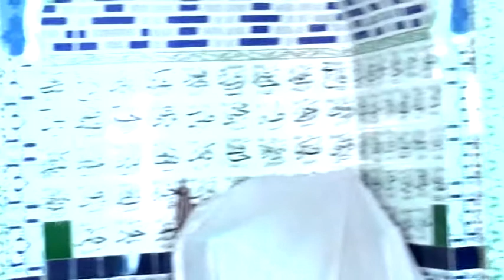PEER SYAD MUDASSAR AZIZ SHAH SAHIB AASTANA AALIA BADLIWALA KHUSHAB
PEER SYAD MUDASSAR AZIZ SHAH SAHIB AASTANA AALIA BADLIWALA KHUSHAB SHAN HAZRAT IMAM HUSSAIN PAK KHURA SOON VALLEY#SHANI AWAN#STUDIO#NAUSHEHRA#WADI E SOON#KHUSHAB#